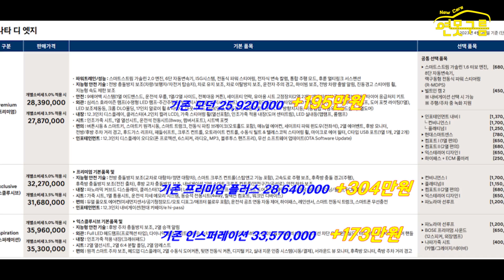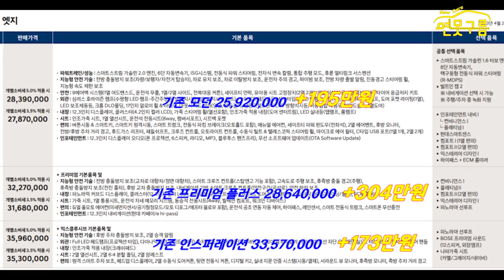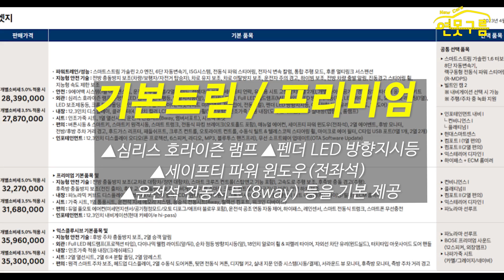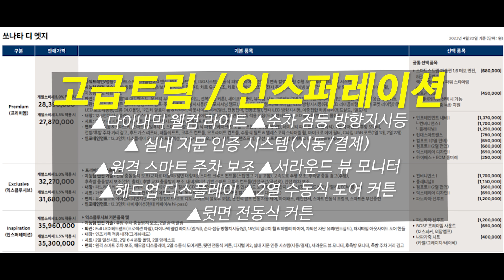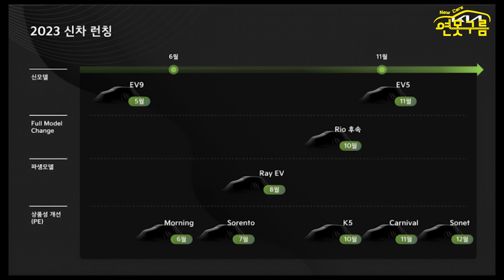신형 쏘나타 "사전계약" 개시! "2787만원" 시작! 트림과 가격! 하이브리드! SONATA The Edge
확실하게 달라진 신형 쏘나타 페이스리프트의 가격이 공개되었습니다. 사전계약도 시작되었는데, 가격과 트림을 세부적으로 알려드립니다.

[Video Chapers]
00:00